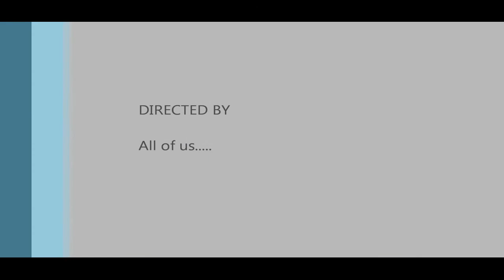Jovan party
Jovan 9th Birthday Party
Bloemendal MTB

GoPro4